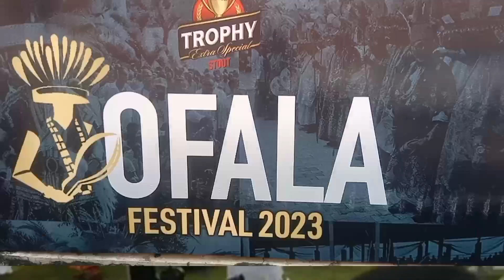22nd OFALA OF HRM IGWE ALFRED NNAEMEKA ACHEBE ( AGBOGIDI ) OBI OF ONICHA .